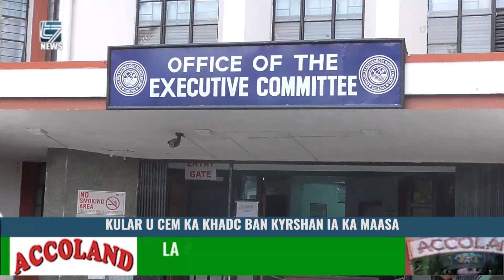KULAR U CEM KA KHADC BAN KYRSHAN IA KA MAASA